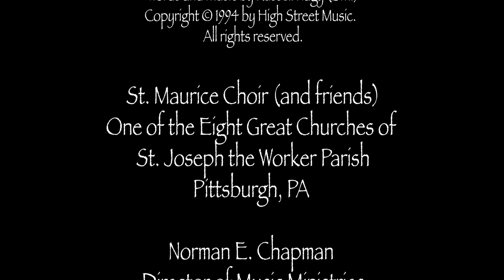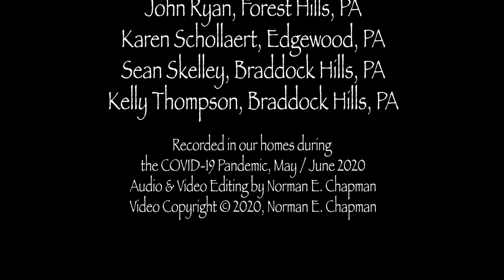He Is Not Here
The St. Maurice Parish Choir (and Friends)
Words and Music by Russell Nagy (BMI)

St. Maurice is one of the Eight Great Churches of St. Joseph the Worker Parish in Pittsburgh, PA
The choir is under the direction of Norman E. Chapman

This video was created from our homes during the COVID-19 pandemic in May and June 2020.